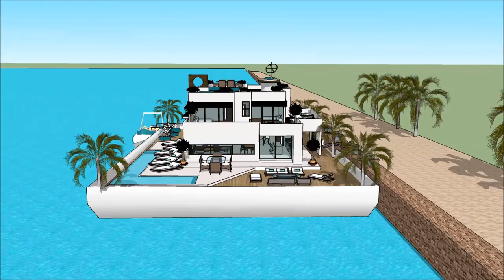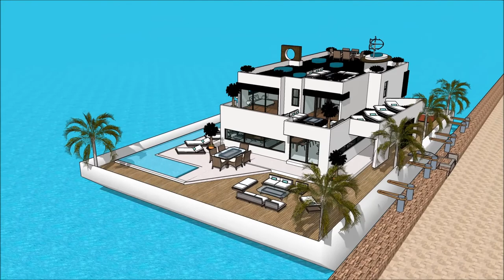SIMS 5 MANSION DESIGNS HOUSE STYLES ARCHITECTURE LUXURY BUILD HOUSEBOAT FLOATING HOUSE Exhibition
The houseboatzania launching an innovative high-end luxury yacht houseboat home design potentially as a display of in Sims of the SIMS 5 MANSION DESIGNS HOUSE STYLES ARCHITECTURE LUXURY BUILD HOUSEBOAT FLOATING HOUSE   Exhibition .

The collection of sims concepts - Houseboatzania of SIMS 5 MANSION DESIGNS HOUSE STYLES ARCHITECTURE LUXURY BUILD HOUSEBOAT FLOATING HOUSE   Exhibition  consists of high luxury and architectural art pieces in minimalism combined with living on the waterfront of the harbour of

The sims houseboat yacht design has the basis to sustain living with high standards and contemporary structural design at  SIMS 5 MANSION DESIGNS HOUSE STYLES ARCHITECTURE LUXURY BUILD HOUSEBOAT FLOATING HOUSE   Exhibition with numerous of prospects for excessive living and celebrating the desire of life worldwide: